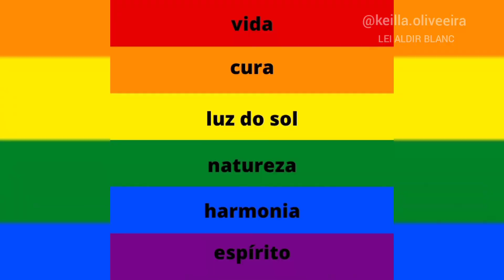Importância das manifestações culturais LGBTQI+ | Lei Aldir Blanc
Esta é uma produção independente que contém um ponto de vista baseado nos acontecimentos a cerca da temática tratada.
Bjs da negona